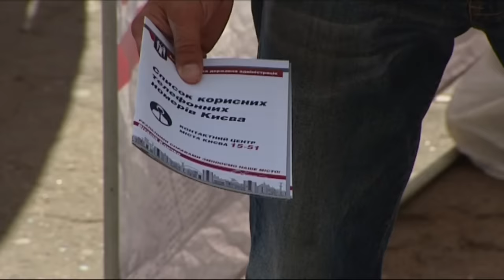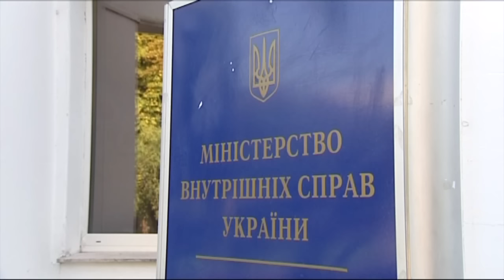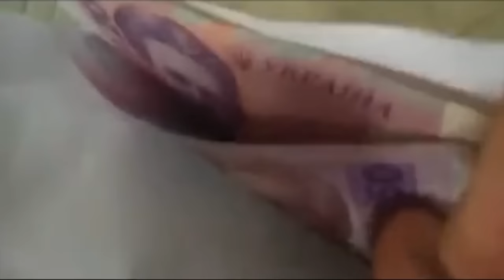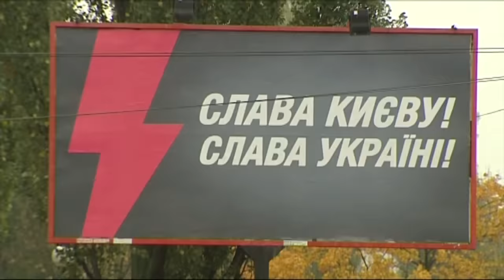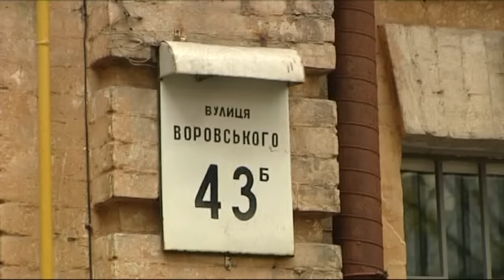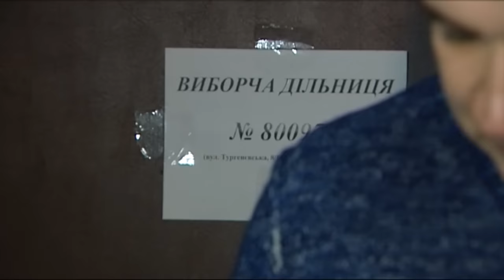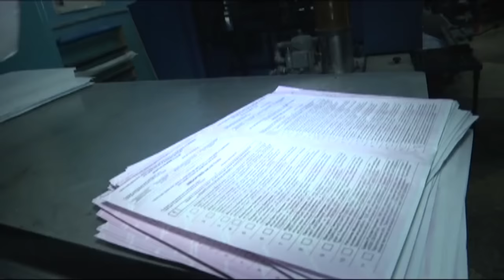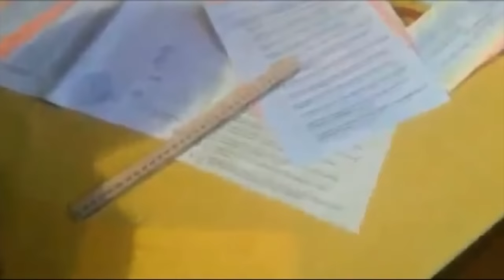Карусели, махинации с бюллетенями и другие нарушения на выборах. Факты недели, 25.10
Веселі порушення  виборчого законодавства завершуються. І починаються серйозні - від яких стає дуже сумно. Ось що зібрав Сергій Кудімов.

Веселые нарушения избирательного законодательства завершаются. И начинаются серьезные - от которых становится очень грустно. Вот что собрал Сергей Кудимов.

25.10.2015